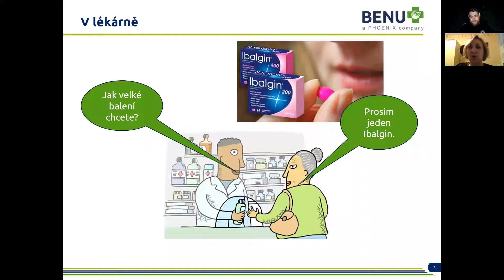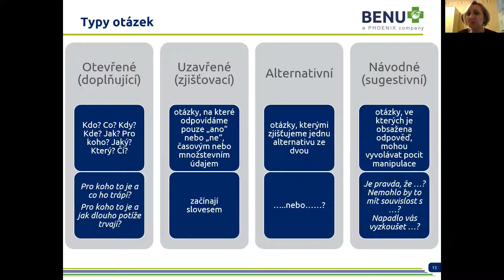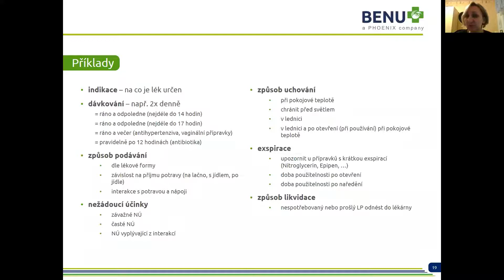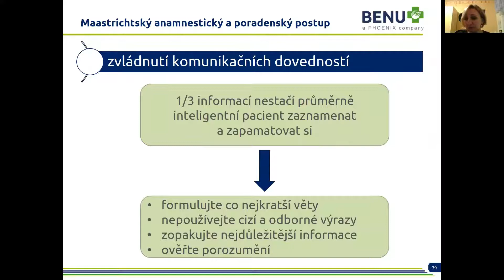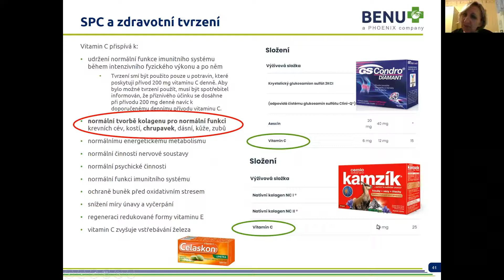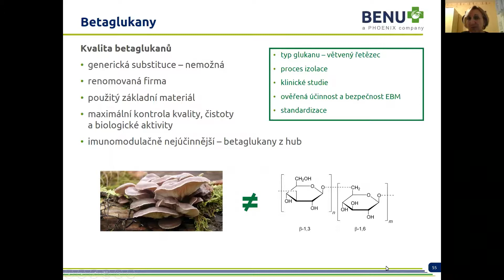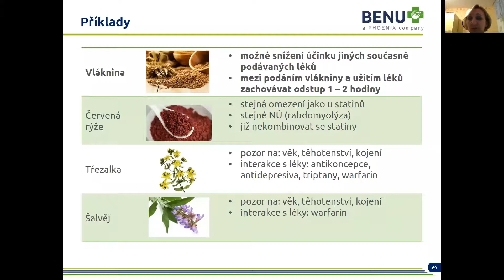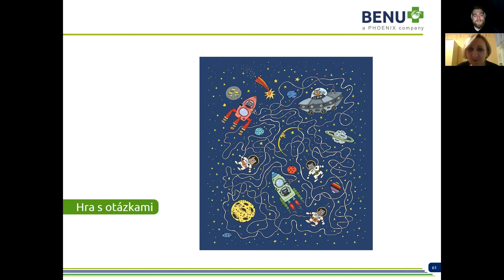SKŠF - Verbálna a neverbálna komunikácia v lekárni 2021 (2/3)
Druhá časť série webinárov zameranej na komunikáciu
V spolupráci s Benu ČR